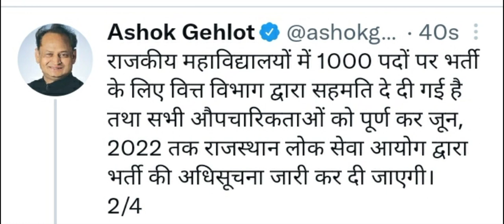RPSC Assistant Professor Vacancy 2022 | RPSC College Lecturer New Vacancy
नमस्कार दोस्तों, आगामी RPSC College Lecturer New Vacancy अथव RPSC College Lecturer Vacancy 2022 की अधिकारिक घोषणा के पश्चात RPSC College Lecturer New Vacancy 2022 अथवा RPSC Assistant Professor Vacancy 2022 को वित्त विभाग की ओर से अनुमति प्राप्त हो चुकी है। तीव्र गति से जारी हो रहे RPSC Assistant Professor Result 2021 के मध्यनजर माननीय मुख्यमंत्री महोदय ने RPSC Assistant Professor New Vacancy अथवा RPSC Assistant Professor New Vacancy 2022 की विज्ञप्ति जारी करने का निर्णय कर लिया है। आज इस Video में हम इसी अधिकारिक अद्यतन पर बात करेंगे, धन्यवाद। RPSC College Lecturer Latest News अथवा RPSC Assistant Professor Latest News Today हेतु हमारे साथ बने रहें, धन्यवाद।
Title- RPSC Assistant Professor Vacancy 2022 | RPSC College Lecturer New Vacancy
Hello friends, after the official announcement of the upcoming RPSC College Lecturer New Vacancy or RPSC College Lecturer Vacancy 2022, permission has been received from the Finance Department on RPSC College Lecturer New Vacancy 2022 or RPSC Assistant Professor Vacancy 2022.  In the midst of the rapid release of RPSC Assistant Professor Result 2021, the Hon'ble Chief Minister has decided to issue the release of RPSC Assistant Professor New Vacancy or RPSC Assistant Professor New Vacancy 2022.  Today in this video we will talk about this official update, thank you.  Stay with us for RPSC College Lecturer Latest News or RPSC Assistant Professor Latest News Today, thank you.
RPSC Detailed Application Form-
RPSC Assistant Professor 2020 Official Notification-
RPSC College Lecturer Cut Off
Good Academic Record for College Lecturer-
DAF के पश्चात दस्तावेज किस पते पर प्रेषित करने हैं एवं NET Appearing होने पर कौनसा विकल्प भरें?
RPSC College Lecturer Result के पश्चात विस्तृत आवेदन प्रपत्र के सम्बन्ध में सर्वाधिक पूछे गये 10 प्रश्न-